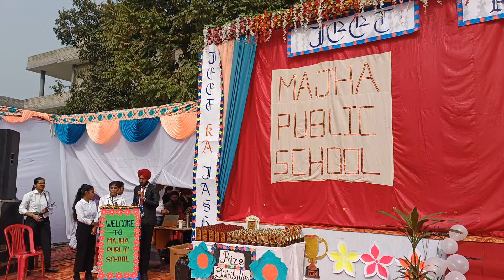Haryanvi dance by students